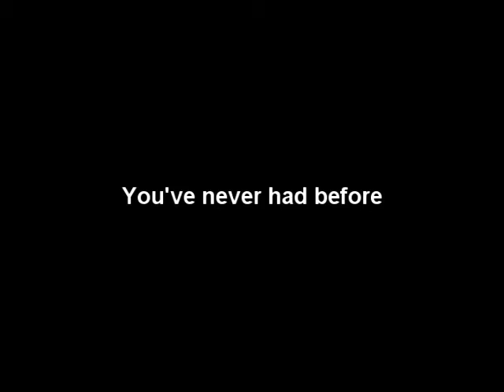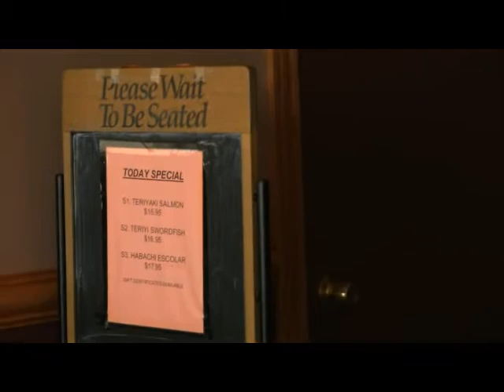Sociology 1010 Part 1 FOOD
FOOD was a film put together by Alexander Polansky and his fellow students for a College Sociology class.  The video is for educationl purposes only.  The group was to go out to different restaurants each from a different ethnic background, and they were to reflect on time spent there.  This is Part 1 of 3.  Michael Oleszkiewicz visits Shogun Japanese Steakhouse in this part.  Check out Parts 2 and 3 under the rest of my videos.  Each was directed and edited by Alexander Polansky and George Melnyk did cinematography for each.